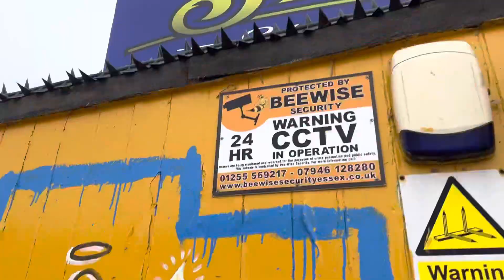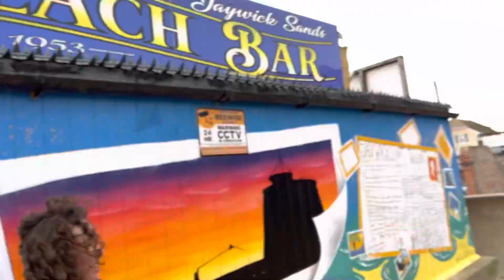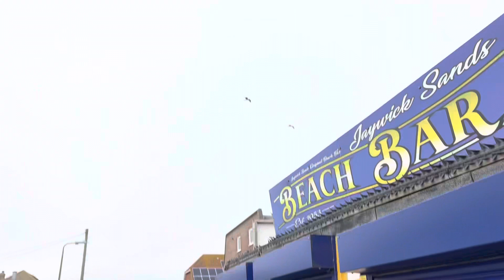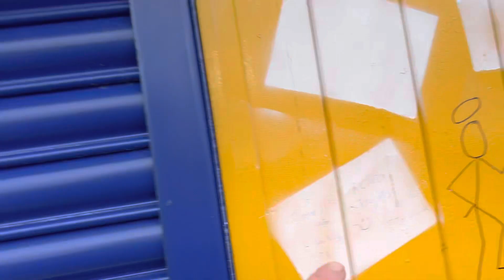Visitors, Jaywick can sigh,Second Mural of Jaywick Art Trial Tribute, like this-11/03/2023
Second Mural of Jaywick Art Trial Tribute, Latest Update-11/03/2023